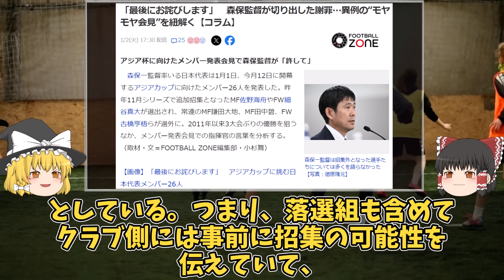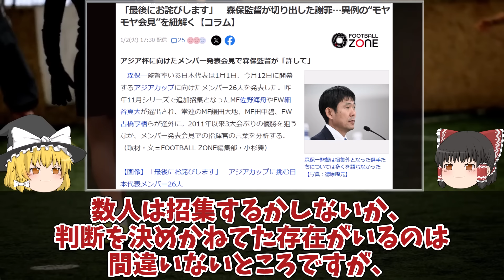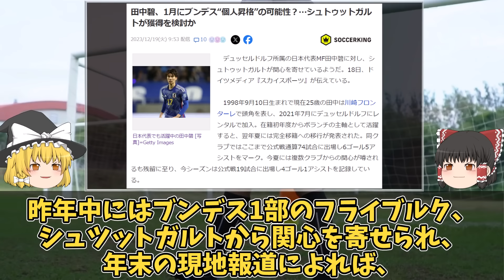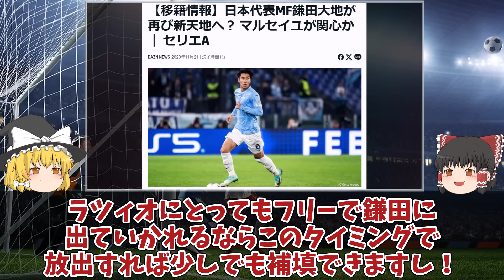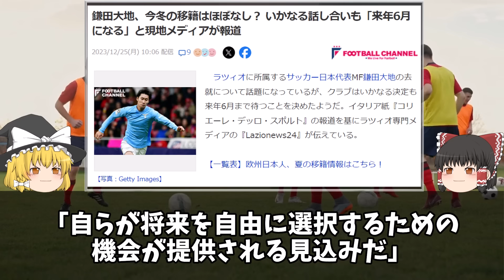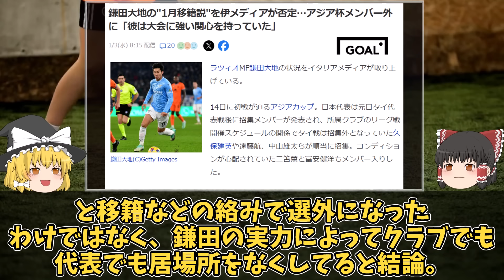【サッカー日本代表】森保監督「詳しくは話せないが…」落選理由を曖昧にした理由は冬の移籍？鎌田・古橋・田中碧にこの冬ステップアップはあるのか？最新情報をゆっくり解説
タイ戦のあとに行なわれたアジアカップのメンバー発表！
怪我から復帰した選手、過密日程に苦しむ選手たちも含まれている中で波紋を呼んだのは常連とも言える鎌田・古橋・田中碧の落選。

「詳しくは話せないが、置かれている状況はいろいろ状況がある。」
「チーム編成するにあたって、いろいろな条件のなかで選んだとご理解していただければ。」

と暗に障害があって選べなかった事を匂わせた森保監督のコメント。やはり冬の移籍はあり得るのか？
それぞれの選手たちの状況や所属クラブの動きなど最新情報をゆっくり解説